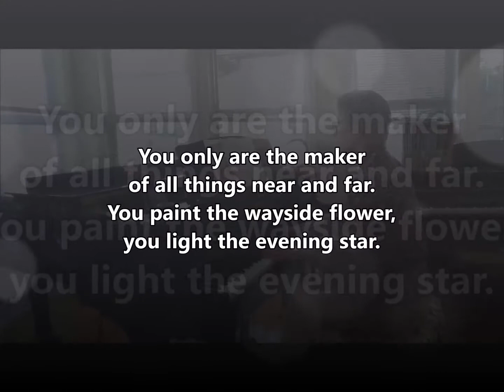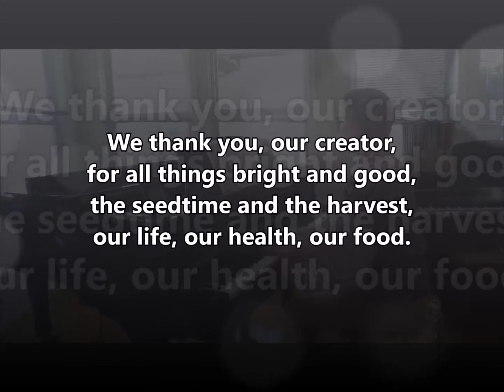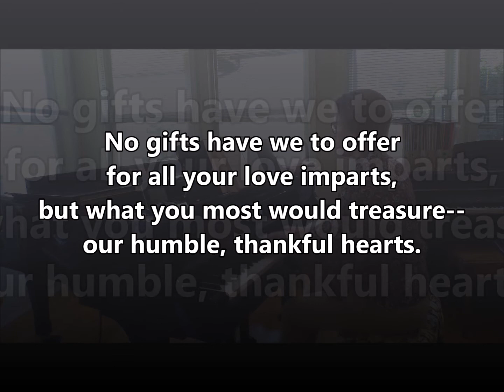We Plow the Field and Scatter ELW 681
We Plow the Field and Scatter
ELW 681

WIR PFLUGEN
76 76 D and refrain

Stewardship